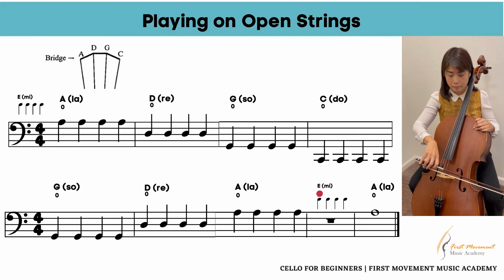FMMA Cello for Beginners Level 1 - Open string warm up with Ms. Jocelyn Wei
First Movement Music Academy located in the heart of Silicon Valley North California, offers Private and Group Classes online and in person for all levels and all age students!

Its signature Group Courses teach students with its own innovative and engaging curriculum developed uniquely to help beginners learn music more effective and most importantly to have fun while learning to play violin, cello, piano and singing!

This is to demonstrate one of our warm up in the “Cello for beginners - level 1” course material.